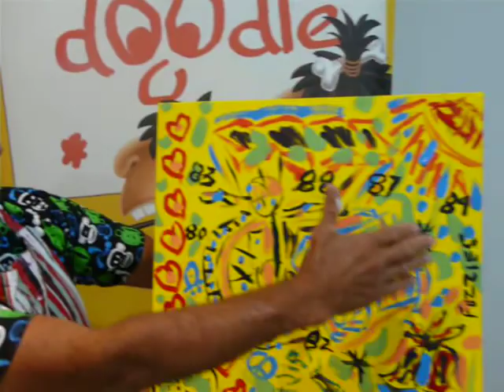Doodle Painting Group Workshop - 80s Memories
80s Music Workshop

DoodleJam - anybody can doodle! VIBRANT group paintings on canvas.

For "corporate team building","conference ice breaker","business events","wedding reception","hens party","fund raising" and a "fun group activity".